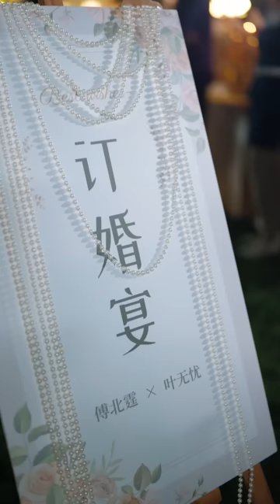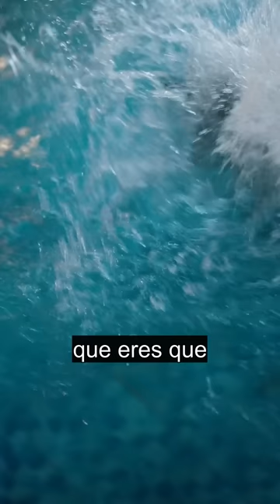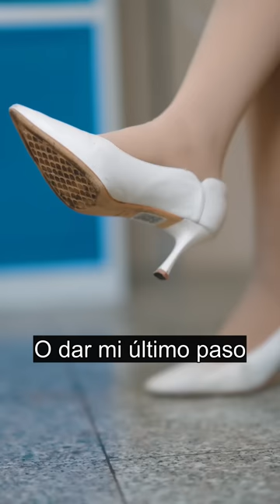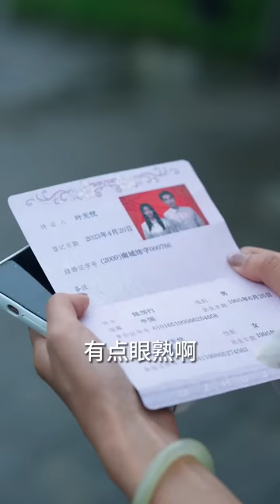【COMPLETO】El magnate se disfrazó como persona común para conquistar mi amor.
Este es el canal oficial de YouTube de Lucky Drama~
Aquí puedes encontrar los dramas cortos más recientes, más populares y más dulces~ ¡A disfrutar!